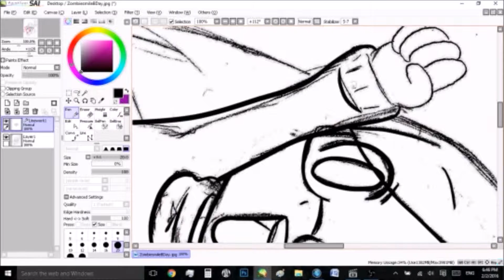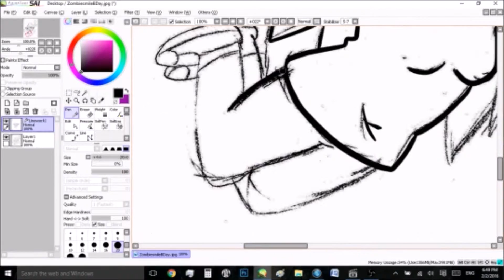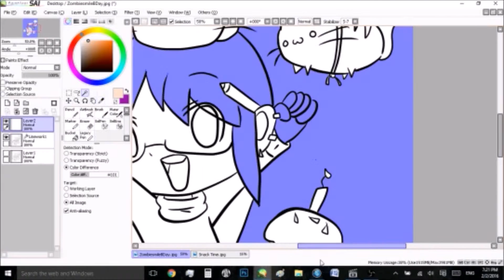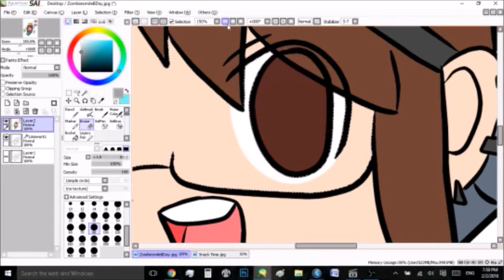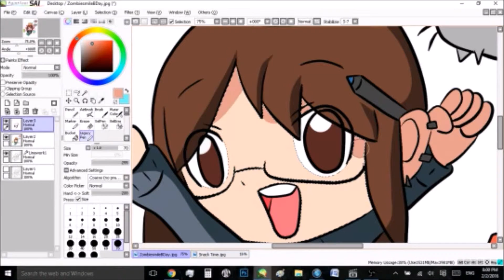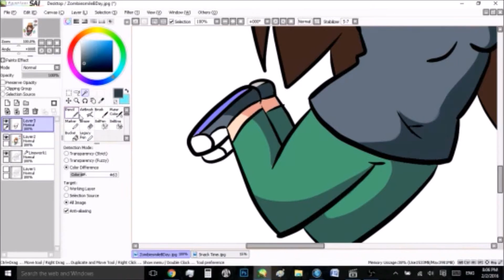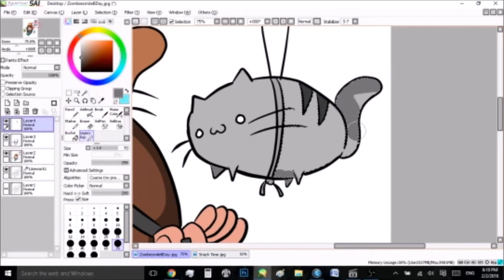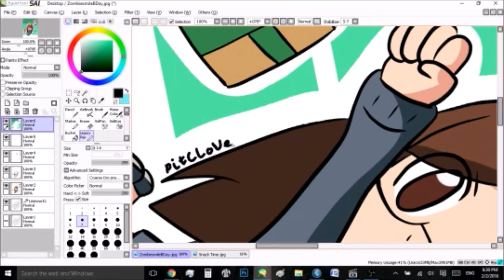SpeedArt - ZombieSmile Birthday Gift (Paint Tool Sai & Wacom Intuos Draw Tablet)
HAPPY BIRTHDAY TO THE AMAZING ZOMBIESMILE!!! PLEASE SUPPORT THIS AWESOME ARTIST AS SHE HAS INSPIRED ME IN SO MANY WAYS TO PURSUE MY CAREER AS AN ARTIST :D

Music: Anamanguchi - Scott Pilgrim Vs The World The Game - Roxie Boss Theme